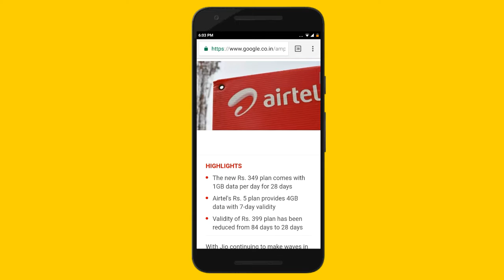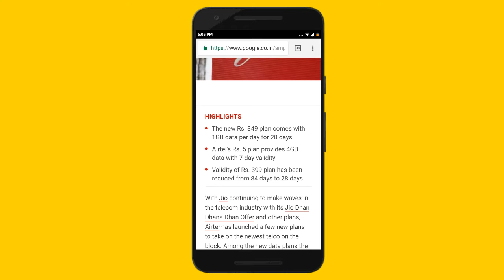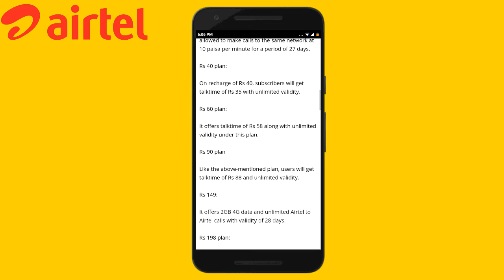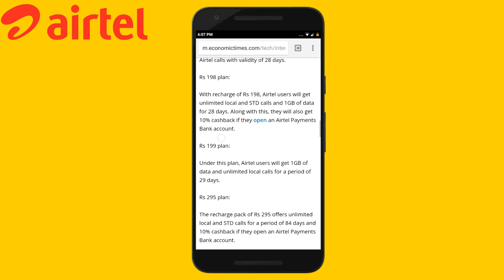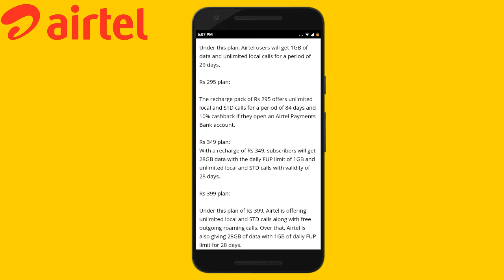AIRTEL NEW PLANS - Jio వినియోగదారులకు airtel షాక్ ! 5 Rupees 4G Data and 349 rupees plan in TELUGU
(NO JIO)AIRTEL NEW PLANS - Airtel 5 rupees Plan
Jio వినియోగదారులకు airtel షాక్ ! 5 రూపాయలకే 4G డేటా Airtel 5rs 4G Data Plan

AIRTEL కొత్త డేటా ప్లాన్ కేవలం ఐదు రూపాయలకే.
ఐదు రూపాయలకే 4G డేటా పొందవచ్చు
Airtel has announced slew of new plans in the hope to compete against Reliance Jio who now have over 120 million subscribers in less than a year. The new Airtel plans start from Rs. 5 and go all the way to Rs. 399 and most of the plans are very similar to what Jio is offering.

Airtel Rs 5 prepaid plan will give customers 4GB of 3G/4G data for a period of seven days. However, this offer is only after a 4G SIM upgrade, plus this is a one-time recharge only. This plan might not be available for all Airtel prepaid numbers. Then there’s a Rs 8 recharge plan for customers that offers local and STD mobile calls at the rate of 30 paisa per minute with no conditions for a period of 54 days.

Airtel vs Jio: Rs 349 plan
Both Bharti Airtel and Reliance Jio offer Rs 349 plan. This recharge pack is limited to the prepaid users only. Taking a detailed look at both the offerings, Airtel is offering unlimited local and STD calls to its users in this plan. Along with the free voice calls, it is also offering 28GB of 4G data for 28 days. There's a daily FUP limit of 1GB for this Airtel plan.

Coming to Jio, it also offers a Rs 349 plan. Again, this plan is also limited to the prepaid users only. Under the Rs 349 plan, Jio is offering unlimited voice calling (Local and STD) to its customers like Airtel. Jio is also offering 20 GB of 4G data for 56 days. This plan doesn't come with any FUP limit.

Airtel vs Jio: Rs 399 plan
Under the Rs 399 plan, Airtel is offering unlimited voice calls, both local and STD, to its prepaid users. It is also offering up to 84GB of 4G data for 84 days. The plan comes up with a daily FUP limit of 1GB. On the other hand, Jio is also offering a similar plan. Jio under its Rs 399 plan is offering unlimited voice calls, both STD and local. It also offering 84GB of 4G data for 84 days. This means that under the Rs 399 plan, both Airtel and Jio are offering almost the similar services to its customers but the difference is that Jio plan doesn't have the 1GB FUP limit.

Airtel vs Jio: Rs 149
Airtel and Jio are offering another similar recharge pack. This is Rs 149 plan. Under this plan, Airtel offers unlimited voice calls facility between Airtel to Airtel number (Local or STD). It is also offering 2GB of 4G data for 28 days. Coming to Jio, under the Rs 149 plan, Reliance Jio is offering unlimited voice calls, with no strings attached. This means calls are free whether they are between Jio and Airtel or made from Jio to some other number. It also offers 2GB of 4G data for 28days. Both the plans are for prepaid users only.

AIRTEL LATEST DATA PLAN
AIRTEL 5 RUPEES PLAN
AIRTEL 4G DATA PLAN
AIRTEL CHEAPEST DATA PLAN
AIRTEL 4G DATA
AIRTEL UNLIMITED 4G DATA
AIRTEL 4GB 4G DATA
AIRTEL LATEST PLAN TELUGU
AIRTEL 4G TELUGU
AIRTEL 5 RUPEES PLAN TELUGU
AIRTEL 5RS PLAN
AIRTEL SEPTEMBER PLANS
AIRTEL NEW PLANS
AIRTEL LATEST DATAPLAN
AIRTEL 4G DATA
AIRTEL LATEST PLAN TELUG
AIRTEL 4G TELUGU
AIRTEL 4G SPEED
IN TELUGU
TEKPEDIA TELUGU
JIO VS AIRTEL
AIRTEL BEST 4G PLANS
BEST AIRTEL 4G PLANS
AIRTEL 4G SPEED TELUGU
AIRTEL UNLIMITED CALLING PLAN TELUGU